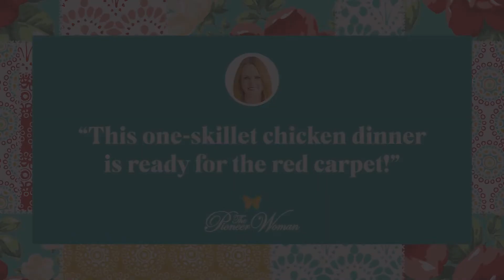How to Make Chicken Florentine | The Pioneer Woman - Ree Drummond Recipes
Chicken Florentine is like dressing up everyday chicken thighs: there's a crispy golden crust, a cream and white wine sauce, and a final flourish of sun-dried tomatoes and parmesan. Though it looks and sounds fancy, this one-skillet dinner couldn't be easier! Here's a genius trick for breading the chicken: Let it sit in the flour mixture for several minutes to take off the chill from the fridge. This will help the coating stick and allow the chicken to cook more evenly! Golden, juicy, crispy chicken every time? Yes, please! This is one chicken dinner that you'll want to add to your weeknight rotation immediately.

What does Florentine mean?

Though it sounds like this dish might come from Florence in Italy, Florentine is actually a classic French sauce made with cream, wine, garlic, and spinach. You'll also see it on brunch menus as a topping for poached eggs.

What is chicken Florentine made of?

Chicken Florentine combines that creamy, garlicky sauce with juicy chicken thighs that get coated in flour and seared in butter. Sun-dried tomatoes and grated parmesan finish it off.

How do you thicken a cream sauce?

The easiest way to thicken a cream sauce is to add a little flour. Do this at the beginning, before adding any liquid, and cook for about a minute so that raw flour flavor can cook out. This recipe calls for using some of the seasoned flour mixture that will also dredge the chicken.

What can I use instead of a cast-iron skillet?

A cast-iron skillet helps give the chicken a great crust and holds heat well during cooking. If you don't have one, you can use a regular large skillet with high sides.

What can you serve with chicken Florentine?

Think of all that creamy sauce like gravy and serve chicken Florentine over a pile of fluffy mashed potatoes or rice. It also works well with pasta, or even just a hunk of crusty bread to mop up all the sauce. Add steamed vegetables or a big salad, and you're set.

YIELDS:
6 serving(s)
PREP TIME:
5 mins
TOTAL TIME:
45 mins
Ingredients
1/2 c. all-purpose flour
1 tsp. kosher salt
1 tsp. garlic powder
1/2 tsp. ground black pepper
6 boneless skinless chicken thighs
4 tbsp. unsalted butter
2 tbsp. canola or vegetable oil
2 cloves garlic thinly sliced.
2/3 c. dry white wine
1/3 c. chicken broth
1 c. heavy whipping cream
3 c. spinach, loosely packed
1/2 c. grated parmesan cheese.
1/4 c. sliced sun-dried tomatoes, drained.

Directions
1
Combine the flour, salt, garlic powder, and pepper in a gallon-sized zip-top bag. Remove 1 tablespoon of the flour mixture and set aside. Add the chicken thighs and seal the bag. Gently shake until the chicken is completely coated. Let the chicken sit in the flour mixture, at room temperature for 15 minutes.
2
Melt the butter and oil in a large skillet over medium heat. Once the butter mixture is bubbling, add the chicken thighs. Cook until golden brown and a food thermometer registers 165° in the thickest portion of the meat, about 6 to 7 minutes on each side. Remove the chicken and place on a paper towel lined plate or wire rack. Remove all but about 1 tablespoon of drippings from the skillet.
3
Add the garlic and cook, stirring frequently, for 1 minute. Add the reserved tablespoon of flour mixture to skillet. Cook, stirring constantly for 2 minutes. Whisk in the wine, broth, and cream. Cook, stirring occasionally, until mixture is thickened, about 5 to 8 minutes. Add the spinach and cook until wilted, about 3 to 4 minutes. Remove from the heat.
4
Stir in the parmesan and sun-dried tomatoes. Return the chicken to pan just before serving.